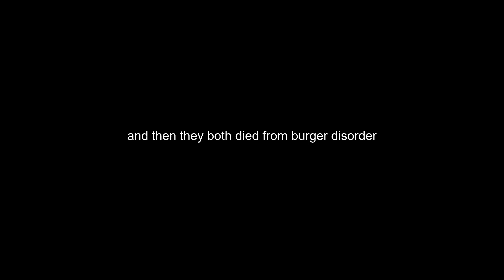World's Best Burgers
Welcome to Snack Bites!
Skits n’ Shmuck.

These boys are eating some burgers. I hope they don't die from any burger-related illness